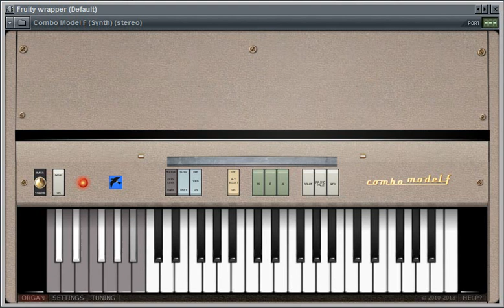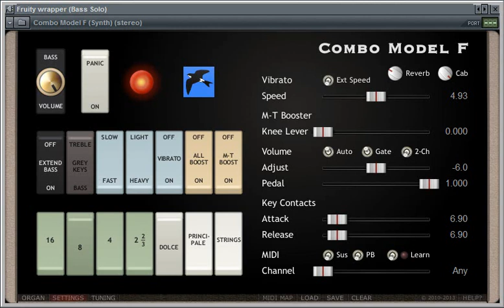Combo Model F VST organ (Martinic) - Preview of 32 sound patches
Preview of the 32 factory sound patches provided with the Combo Model F VST organ.